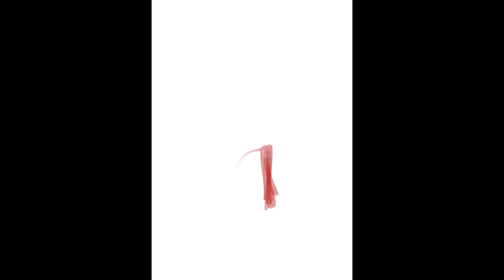Speed Art / Altaïr Ibn-La'Ahad, Assassin's Creed - by Riccardo De Santis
Buon compleanno ad Ubisoft.

- Riccardo De Santis